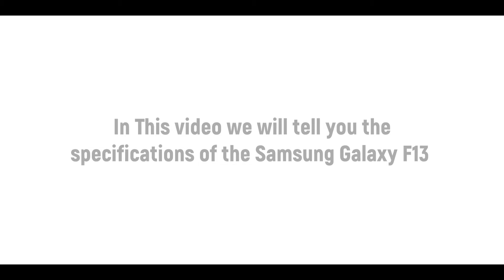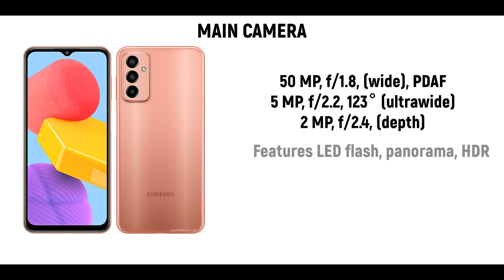Samsung Galaxy F13 Features and Specifications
In this video we will tell you the specifications of the samsung galaxy f13